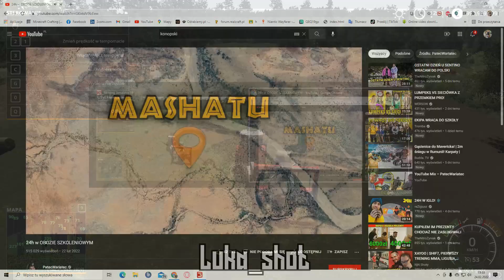BALE WRAPPING IN FARMING SIMULATOR 19